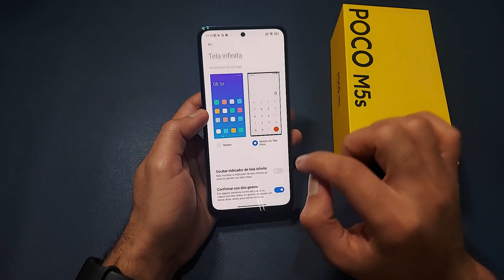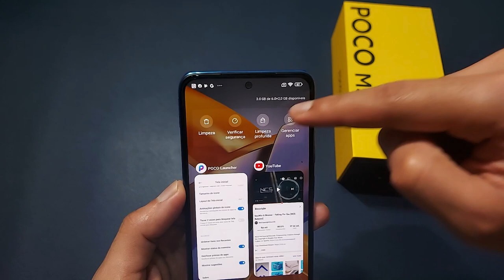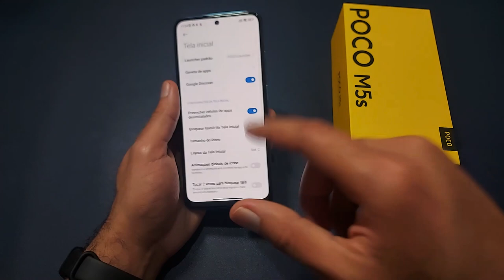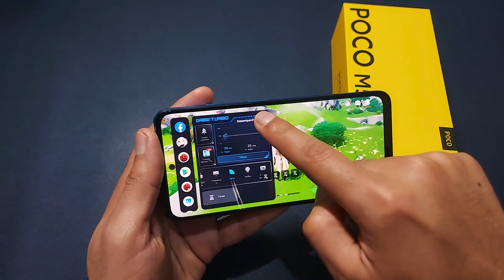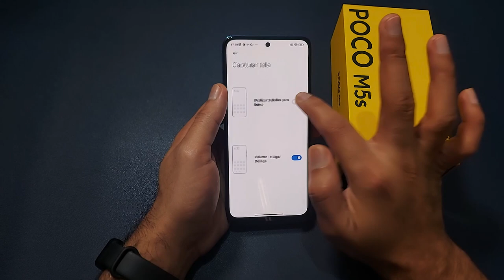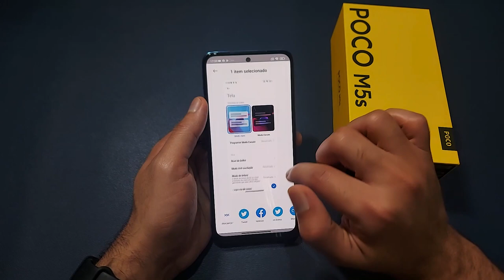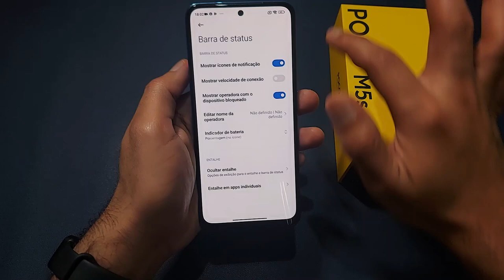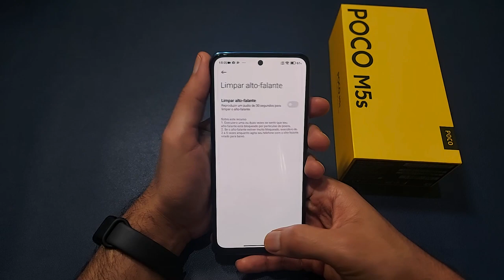APRENDA Dicas e TRUQUES do POCO M5s - Parte 1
O mais novo lançamento da linha Poco já chegou no canal e nesse vídeo vou te mostrar as minhas primeiras impressões do Poco M5s.

✔️✔️ Poco M5s em até 6x sem juros ⬇️⬇️

➡Amazon BR ➽

0:00 Introdução
0:13 Tirar botões da tela
1:33 Ouvir Música do YouTube com tela desligada
3:50 Formato dos APPs em Segundo Plano
4:25 Memória Utilizada no Celular
5:10 Expansão de Memória
5:36 Organizar APPs na Tela Inicial
6:48 Impressão Digital
8:17 Reconhecimento Facial
9:23 Modo de Jogo
11:18 Muito Importante!
11:33 Mostrar FPS na Tela
13:27 Captura de Tela
14:20 Ativar NFC
14:37 Brilho Automático
16:44 Gravar tela do celular
17:34 Modo Escuro
18:01 Estilo do Centro de Controle
18:57 Notificações Tela de Bloqueio
19:45 Efeitos de Transição
20:37 Configurações de Volume
21:21 Porcentagem de Bateria
21:55 Ativar Lanterna Rápido
22:38 Ativar Câmeras Rápido
23:16 Limpar Alto-falante